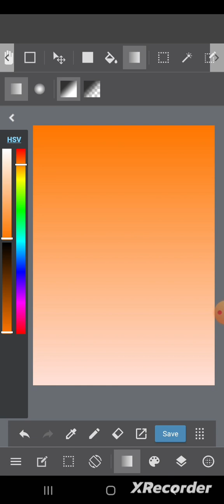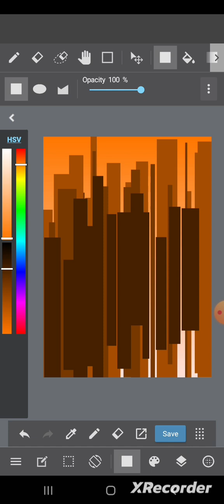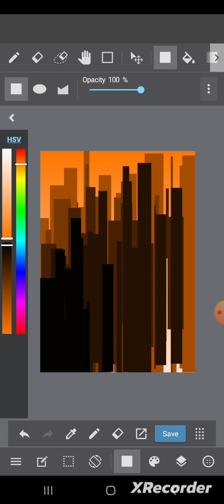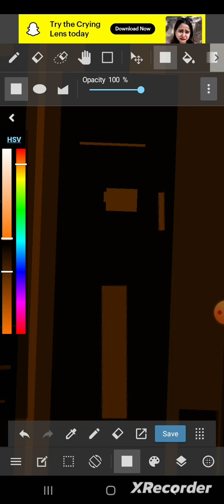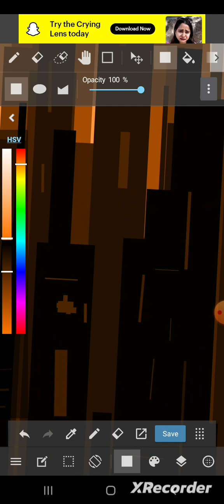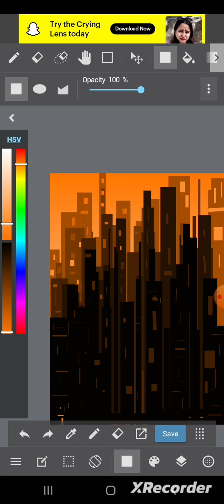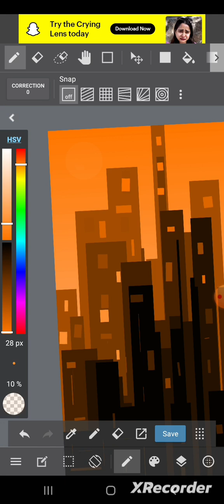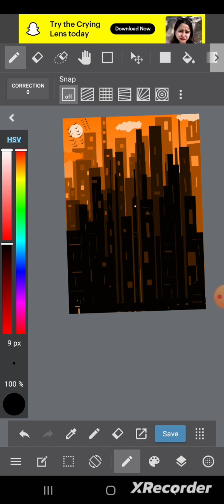beautiful building digital painting 🧡🧡🧡🧡💚💚💚💚digital painting youtube medibang paint artist 🎨 ✨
hello I'm a digital artist.  in this video I try to make  a simple and easy digital  painting  in Android  in medibang paint  . I hope you like it.